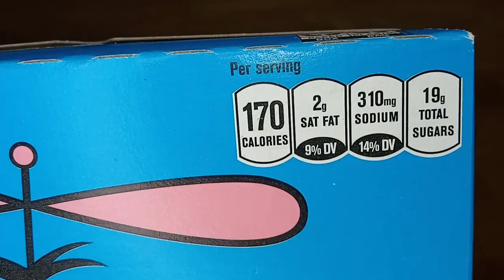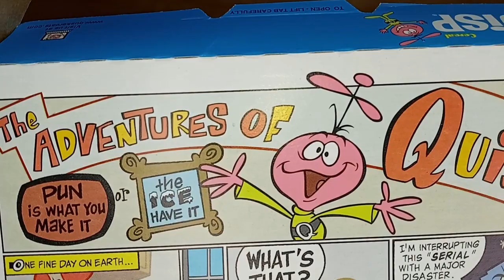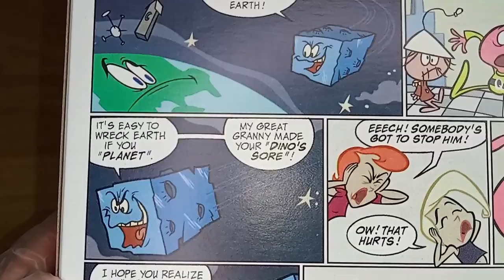Unboxin Doxin - Quaker Quisp Crunchy Corn Cereal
Douglas opens up Quisp cereal!  It tastes like Original Captain Crunch, and it's pretty good!